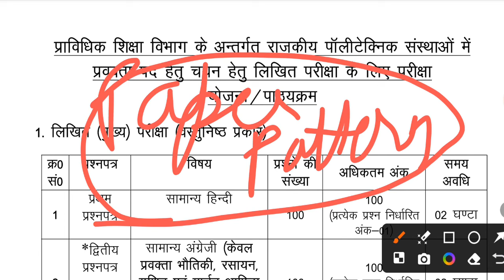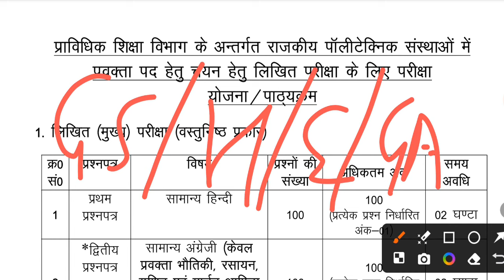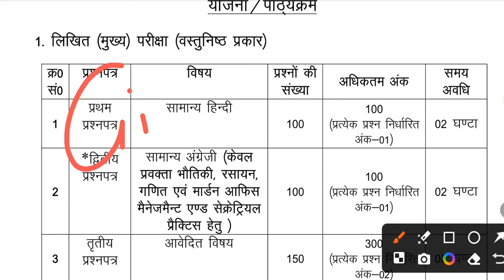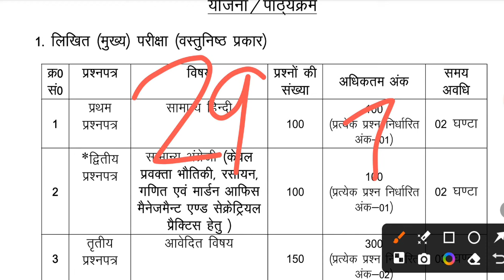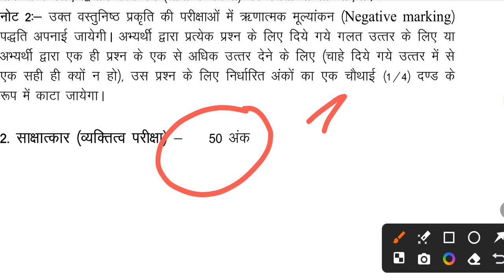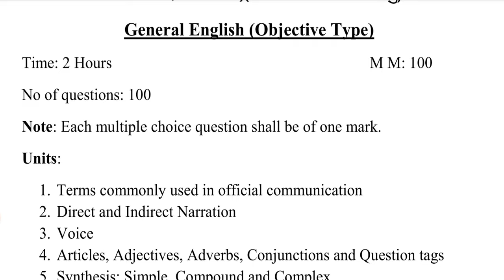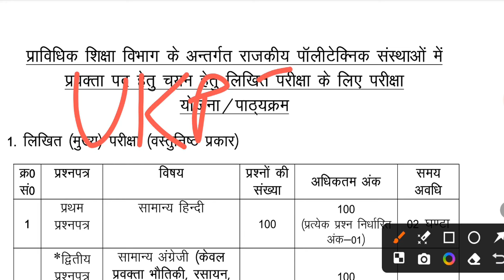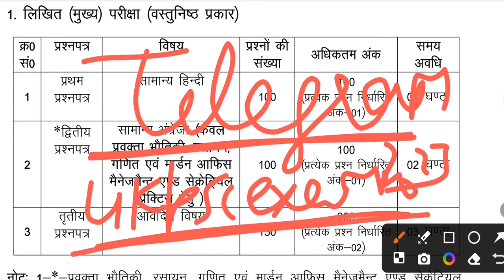UKPSC Polytechnic Lecturer Notification 2024|Eligibility?कितने पद?New Pattern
The link to buy our 3300+ Uttarakhand GK MCQs,33 Mocks,Current Affairs Book is as follows: